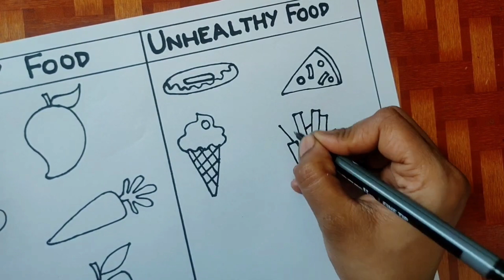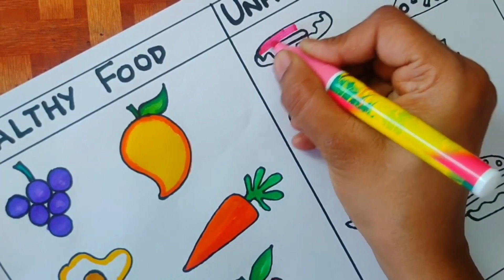healthy food drawingunhealthy food drawing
healthy food drawing
unhealthy food drawing
junk food drawing
junk food and healthy food drawing